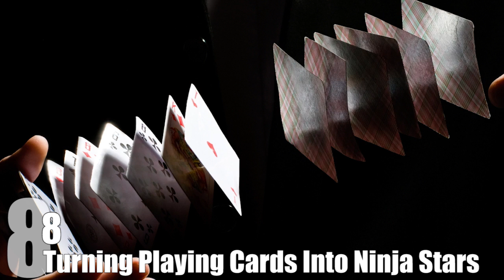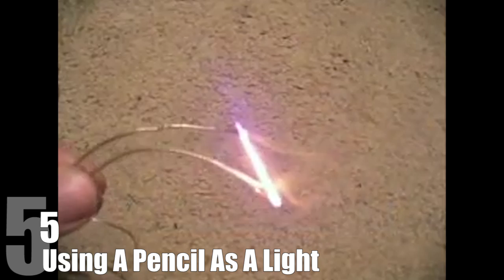Top 10 Awesome Things You Can Do With Household Objects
Since man first stuck his hand in fire and proclaimed “Ugh! Uaahh!” we’ve had an unhealthy obsession with tinkering with anything we can get our hands on. More often than not, these things end poorly, like super-heated water exploding in the microwave but, every now and then, we figure out something really awesome to do. And you’d be surprised how many of these things you can do in your own home.

→→Top 10 Objects That Were Clearly Invented Just to Annoy Physics

Coming up:

10. Growing Soap To More Than Ten Times Its Size
9. Using A Newspaper As A Self-Defense Weapon
8. Turning Playing Cards Into Ninja Stars
7. Making a Light Show Out Of Steel Wool
6. Making A Bulletproof Vest Out Of Sawdust
5. Using A Pencil As A Light
4. Turning Lemons Into An LED
3. Using A Penny To Harness Electricity
2. Making An Air Pressure Bomb Out Of Aluminium Foil And Toilet Cleaner
1. Using Forks And Toothpicks To Defy Gravity